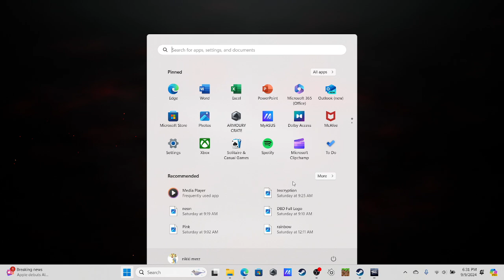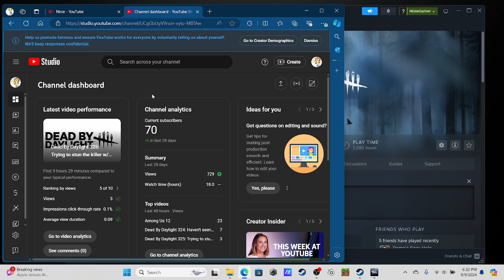Dead By Daylight 349: Double F*cky w/ Chucky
Eeyup... Back-to-back, too. Not fun!